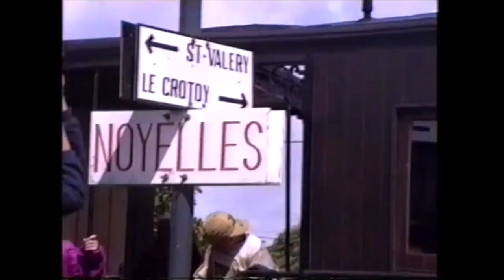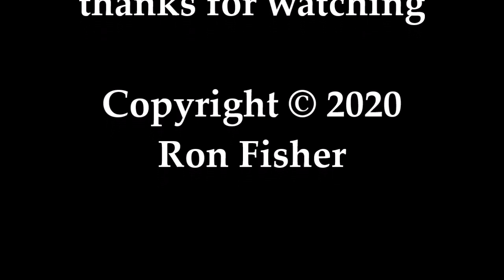RD21591(vid). Chemin de Fer de la Baie de Somme - 1.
RD21591(vid).  Come with me for a ride on the metre gauge Chemin de Fer de la Baie de Somme (Somme Bay Railway), a volunteer run heritage railway in northern France.  It has a station at Noyelles-sur-Mer adjoining the SNCF station which is situated on the Paris Gare du Nord to Calais main line.

From Noyelles there are two branches on the C de F de la Baie de Somme, one to Saint-Valery-sur-Somme and the other to Le Crotoy, both seaside resorts, but on opposite sides of the Somme estuary.  Trains start from St. Valery and Le Crotoy and they are timed to arrive at Noyelles at the same time.  Once the engines have run round their trains they set off again, with the train from St. Valery going to Le Crotoy, and the train from Le Crotoy going to St. Valery.

They are timed to depart simultaneously and, as you will see, the two trains form a parallel departure.